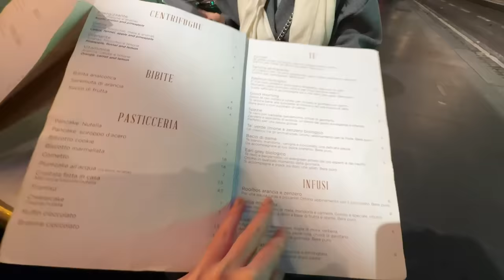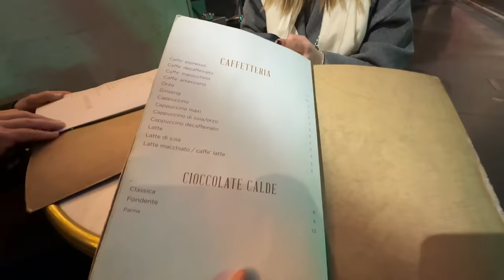Italian vlog: il Presepe a Piazza San Pietro, assaggi di dolci natalizi con mia sorella (Subtitles)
Italian vlog during the festive period in Rome, Italy.